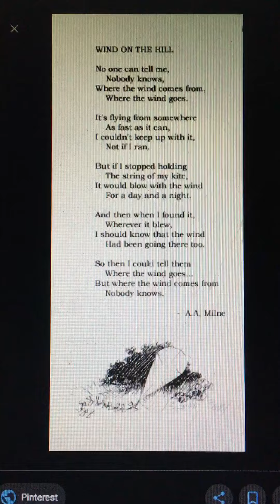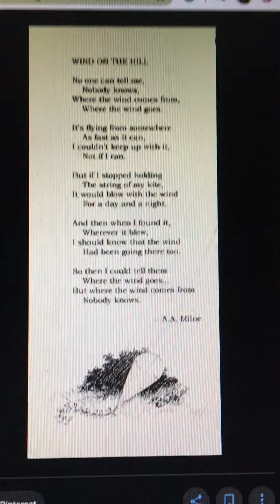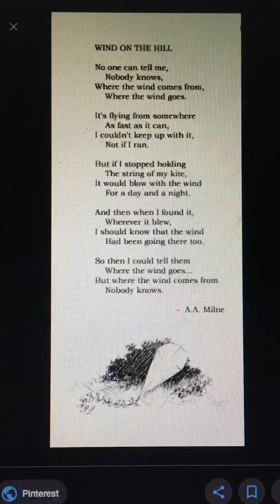AA Milne “Wind on the Hill”